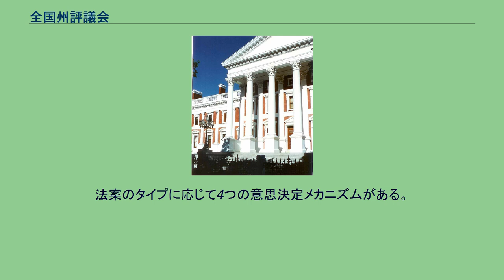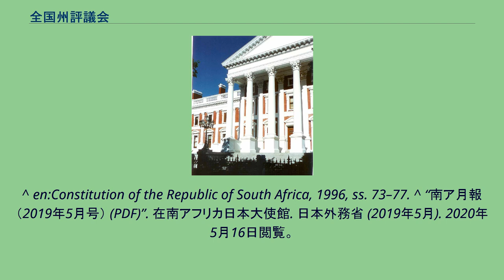全国州評議会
全国州評議会（ぜんこくしゅうひょうぎかい、英語: National Council of Provinces, "NCOP"）は、南アフリカ共和国の議会を構成する議院のひとつ。
西ケープ州ケープタウンにある。
法律を検討、修正、修正提案、または拒否することが出来る。
全ての国の法案を検討する必要があり、議会と州議会が同時に立法権を有する機能分野で立法を開始する権限も持っている。
法案のタイプに応じて4つの意思決定メカニズムがある。
※州略称 : EC - 東ケープ州、FS - フリーステイト州、GT - ハウテン州、KN - クワズール・ナタール州、LP - リンポポ州、MP - ムプマランガ州、NC - 北ケープ州、NW - 北西州、WC - 西ケープ州 ^ “National Council of Provinces”. Parliament of South Africa. 2010年12月3日閲覧。
^ en:Constitution of the Republic of South Africa, 1996, ss. 73–77. ^ “南ア月報（2019年5月号） (PDF)”. 在南アフリカ日本大使館. 日本外務省 (2019年5月). 2020年5月16日閲覧。